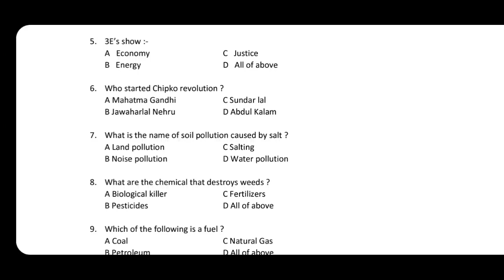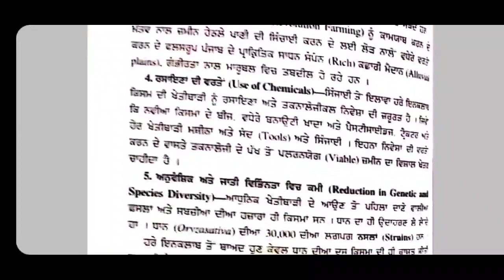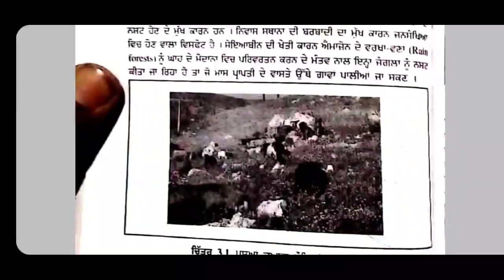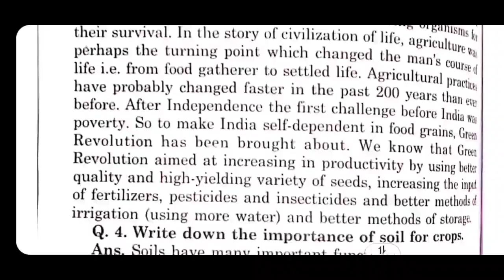Sample Paper EVS Class 12 PSEB December Exam @Singh Son's Concept Classes 2.0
Paper ਦਾ Link ਪੰਜਾਬੀ ਵਿੱਚ

ਪੇਪਰ ਦਾ ਲਿੰਕ English ਵਿੱਚ